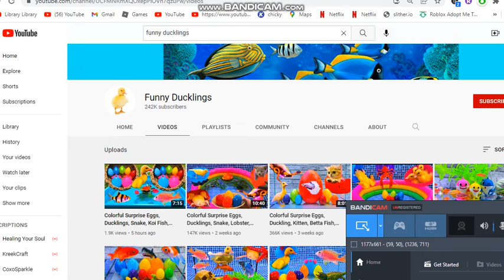Pls Report this channel it kills pets and its making 1000$ for a kind of Trash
Report It Now